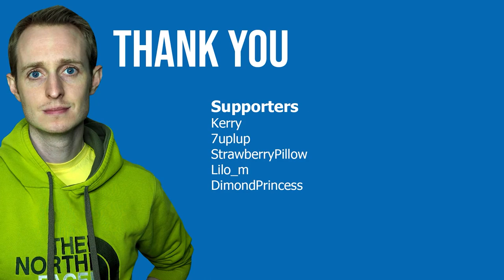Barotrauma monsters guide - part 2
In this guide we are going to look at monsters found on Wrecks, infected Wrecks and inside the Alien Ruins. This will cover the different monsters, their attacks and some suggestions with the best ways to deal with them.

Husk : (00:00)
We look at the Human Husk which is a parasitic creature that can infect you with a deadly and contagious affliction. We explore the locations you can find them and the best ways to deal with them.

Leucocyte : (01:08)
We look at the small green Leucocyte that spawns out of a cell organ on infected wrecks

Terminal Cell + Flesh Spike : (01:54)
We discuss how a flesh spike injects terminal cells into your submarine if it gets too close.

Flesh Gun : (03:00)
Looking at the flesh guns, we discuss what to do when your submarine gets caught by one.

Thalamus Brain: (03:35)
What does the Thalamus brain do on a submarine and how to deal with it.

Swarm Feeder: (04:13)
Looking at the Alien ruins in Barotrauma and what small creatures are inside.

Fractal Guardian: (05:03)
The dangerous fractal Guardian and how to take it on inside the Alien ruins.

Also a very special thanks to Vi for helping with recording